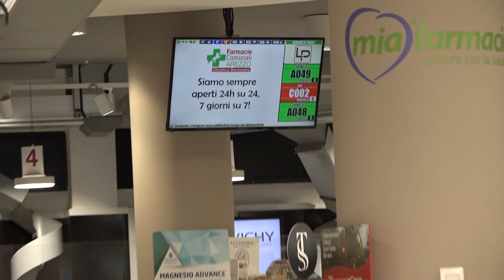Giornata Mondiale del Diabete 2024: anche ad Arezzo iniziative per conoscerlo e imparare a gestirlo